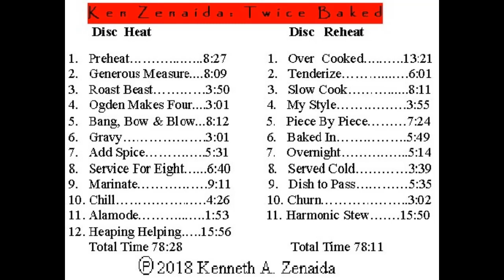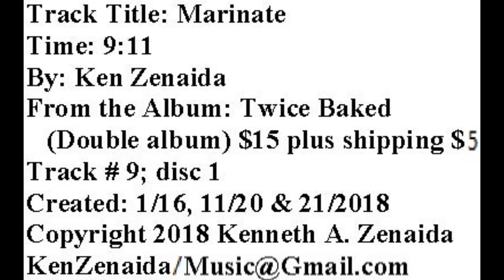Marinate; Ken Zenaida: Twice Baked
Fusion Improv